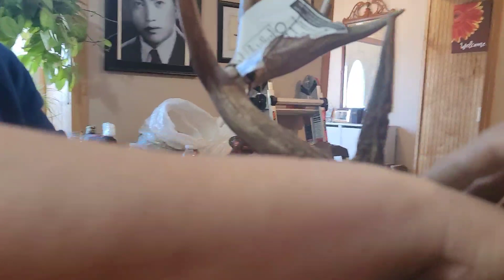xyaum mount mos lwj #3